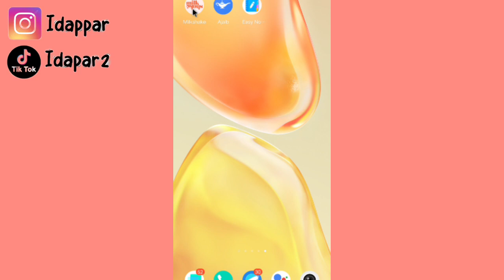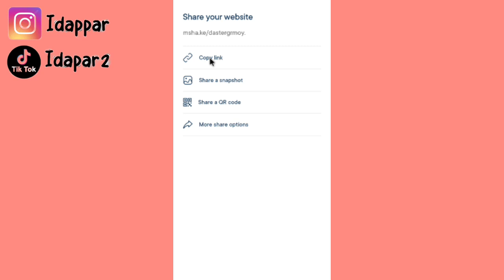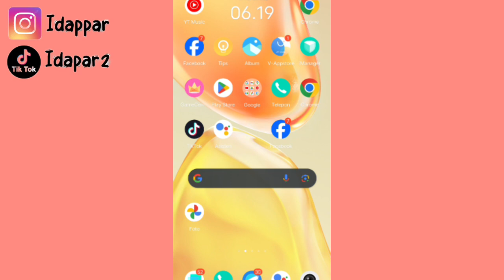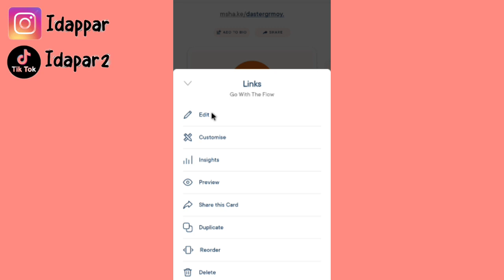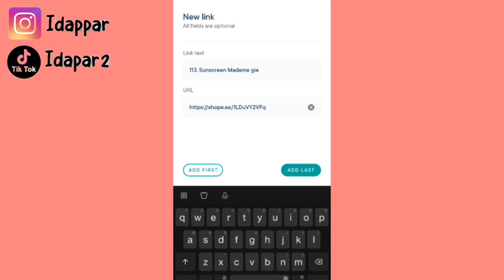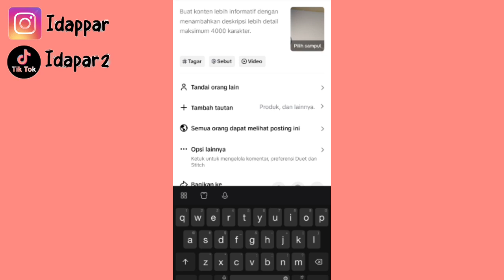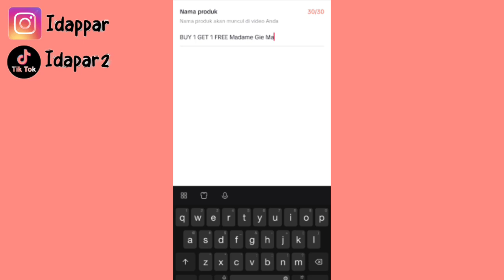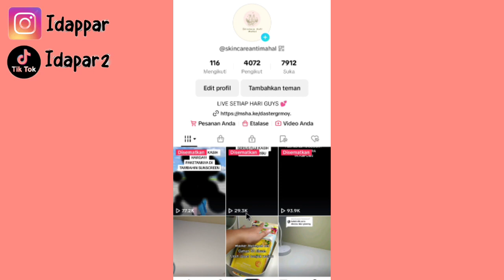TIKTOK DITUTUP PEMERINTAH?? LAKUIN INI BIAR TETEP DAPET KOMISI 👍 KOMISI TETEP DAPET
Kode Tim:
4XGK2TV